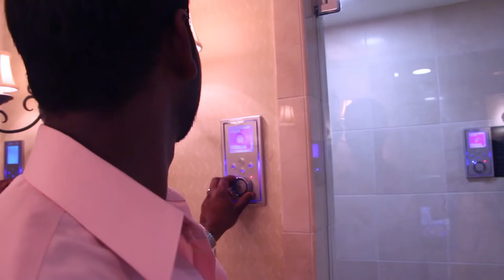Got The Travel Bug Too - WASHINGTON DUKE INN & GOLF CLUB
We were welcomed as guests at Washington Duke Inn & Golf Club. We had such an amazing experience! It's a great weekend getaway too!